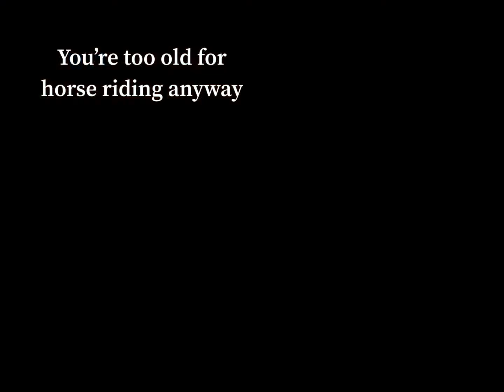Star Stable Edit 🐴💔